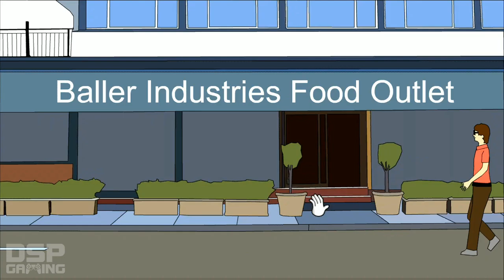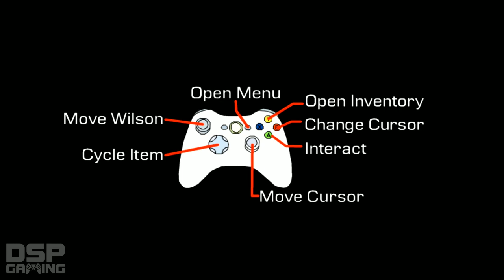Angus Cheng Originals: Get Rich or Die Gaming pt2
DSP and John Rambo return to the world of Baller Industries and play the game that started it all!